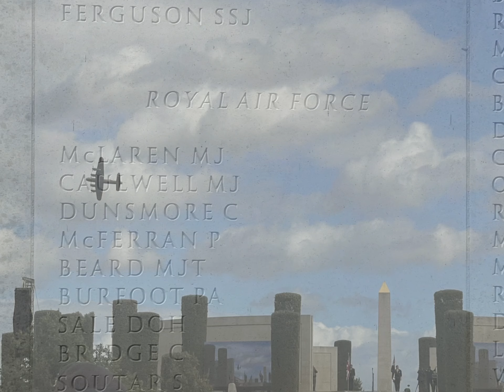Ride to the Wall 2022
The annual pilgrimage to the National Memorial arboretum.